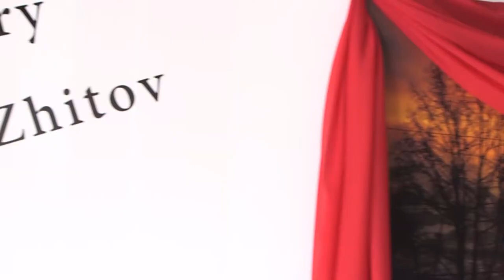Dmitry Zhitov, Trans-Siberian Express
Siberian-born artist Dmitry Zhitov presents his latest work, Trans-Siberian Express, about his journey to Russia.